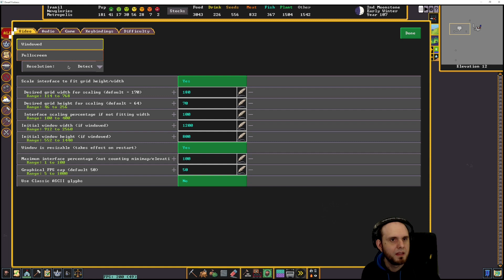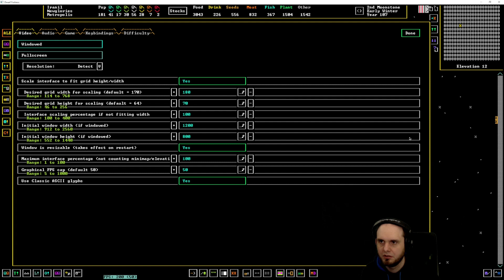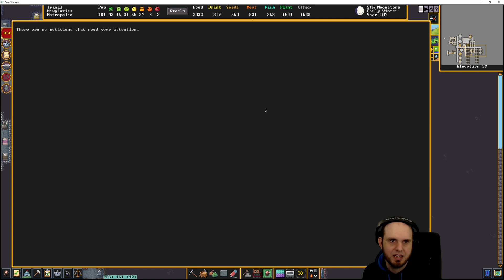Newglories - 88 - Dwarf Fortress Premium - Fortress Mode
With a new world in the new Dwarf Fortress Premium (Steam), we set out for new glories, in Newglories!